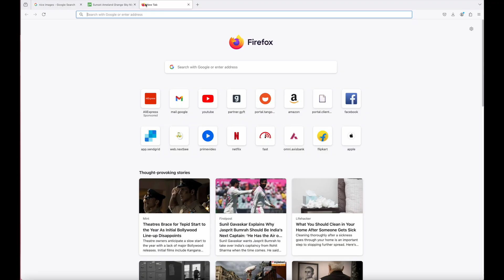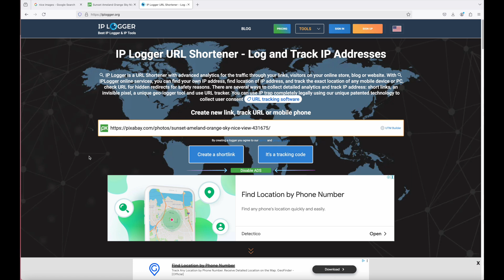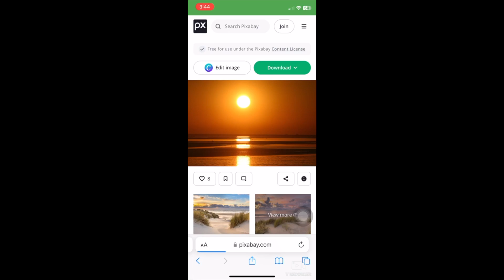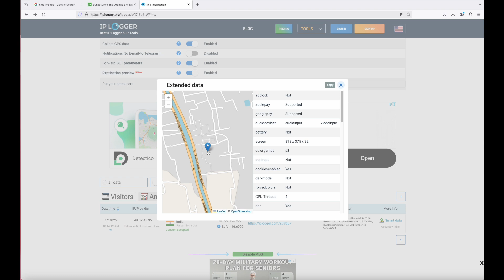Track Real-Time Location with Image URL: How to Use IPLogger for Geo-Location Tracking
In today’s digital world, location tracking has become essential for various purposes, including business analytics, ensuring safety, or simply understanding audience demographics. One lesser-known but highly effective method of tracking real-time locations is through geo-location tracking via an image URL. In this video, we’ll walk you through how to use IPLogger.org to convert a simple image URL into a geo-location tracking URL and how this can help you track someone’s real-time location with their consent.

Whether you're a business owner, a parent, or someone curious about geo-location tools, this guide will cover everything you need to know about how to use this method responsibly.

What is Geo-Location Tracking with IPLogger?
Geo-location tracking is the process of determining a person's physical location based on their IP address or other data. IPLogger.org is a tool that allows you to create a short URL from an image URL. When this shortlink is clicked by someone via platforms like WhatsApp, the image opens, and the location data of the person who clicked the link is captured. The data is displayed on your IPLogger dashboard.

How It Works:
Generate a Tracking URL:

Go to IPLogger.org and paste your image URL.
IPLogger generates a shortlink, which tracks location data when opened.
Share the Shortlink:

Share this link through messaging platforms like WhatsApp, Facebook Messenger, or email.
The recipient clicks the link and sees the image.
Consent for Location Tracking:

The recipient is asked to consent to the location tracking when they open the image.
Only after consent, their location is captured.
Monitor the Location:

View the recipient's location, IP address, and device details on the IPLogger dashboard in real-time.
Applications of Geo-Location Tracking
Marketing & Analytics: Track where your audience is located to tailor your campaigns.
Safety & Security: Keep an eye on the location of family members or employees.
Event Management: Track the movement of event attendees for better coordination.
Ethical Considerations and Privacy
While location tracking is useful, it’s important to always obtain consent from the person whose location is being tracked. Misusing this tool can lead to privacy issues and legal consequences. Always respect privacy laws and use these tools ethically.

In this video, we'll guide you through each step, showing how to use geo-location tracking responsibly with IPLogger.